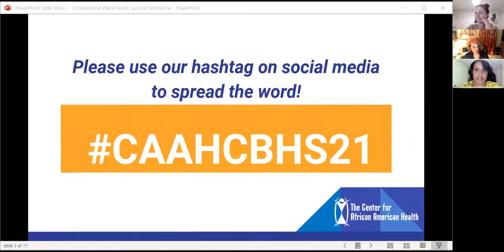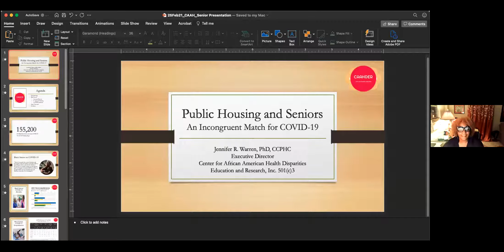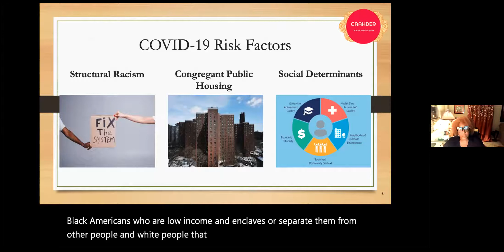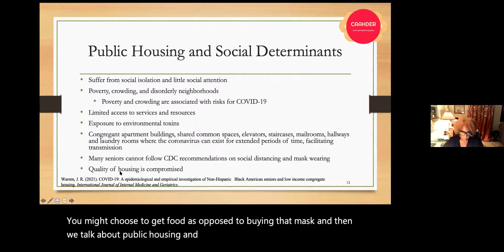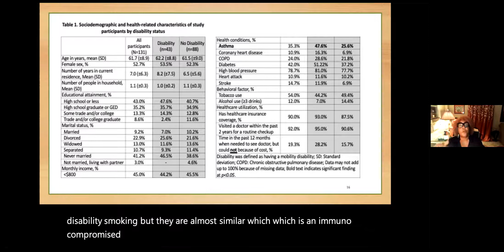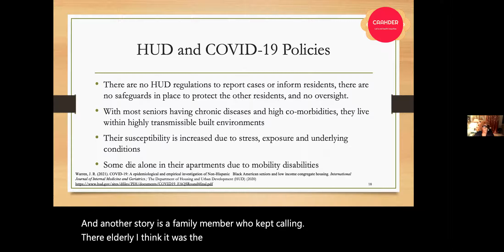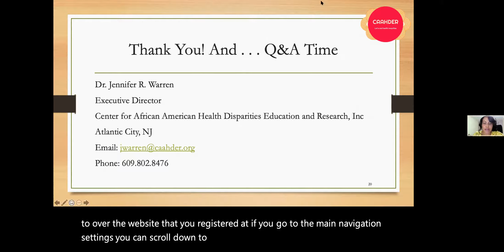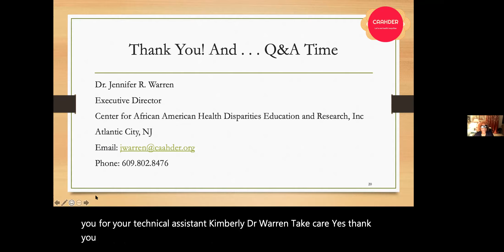Public Housing and Seniors: An Incongruent Match for COVID-19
A presentation on COVID-19 and senior health, highlighting that housing quality is critical to assessing risk factors for COVID-19 among seniors.

Presenter(s): Dr. Jennifer R. Warren, PhD, Center for African American Health Disparities Education & Research

Day One session of the 2021 Collaborative Black Health Summit – Friday, 02/26/2021